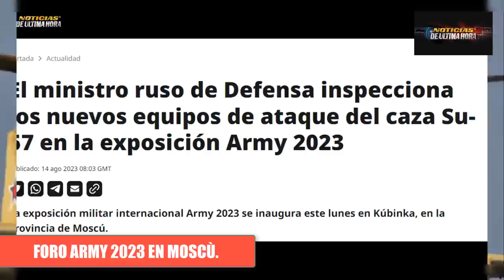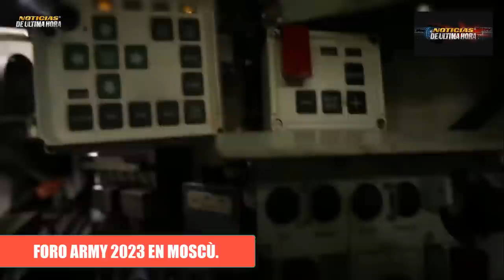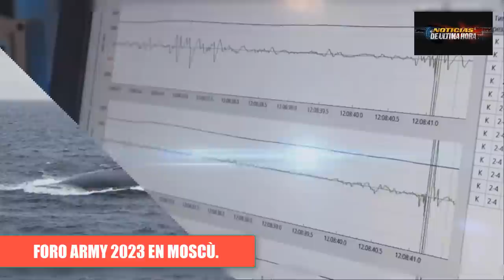🚨ÙLTIMA HORA Inicia Foro Army 2023 en RUSIA Exponen Vehiculos capturados occidentales Guerra Ucrania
✅Hoy arranca la exhibiciòn màs esperada de los expertos militares y delegaciones de Paises aliados de Rusia, en el foro army 2023.

Noticias de última hora 14 de agosto de 2023
noticias del foro army 2023 en Rusia
noticias exposición de aviones de Rusia foro army 2023
ultimas noticias foro army 2023.
boletin de noticias internacionales de hoy 14 de agosto de 2023.
noticias rusia moscu army 2023
noticias militares rusia army 2023.
noticias putin foro army 2023.
noticias su 57 foro army 2023
noticias misiles yars foro army 2023.
noticias ejercito rusia foro army 2023
noticias misiles zircon moscu 2023
noticias del foro militar en rusia kuvinka moscu 2023
noticias del miniterio de la defensa de rusia hoy 14 de agosto 2023
foro army 2023 del 14 al 20 de agosto de 2023
ultimas noticias de rusia hoy 14 de agosto de 2023
fuerza aero espacial de rusia foro army 2023
noticias internacionales mundo
noticias flota rusa del mar negro
noticias sergei shoigu foro militar army 023
news russia foro army 2023
noticias moscu foro army 2023
igor konashenkov
noticias eeuu russia